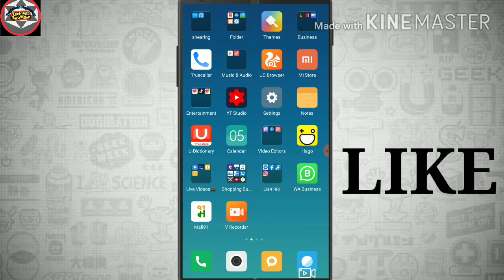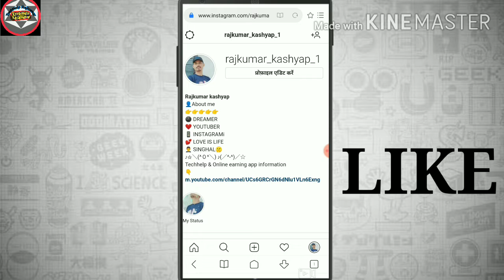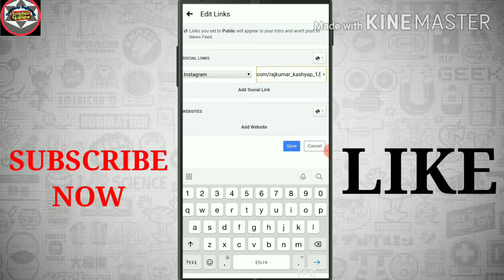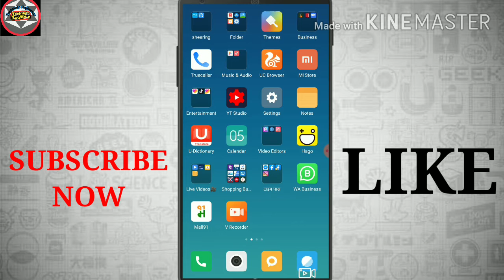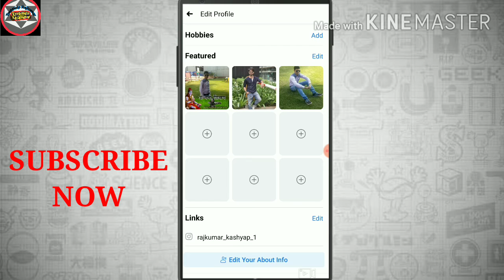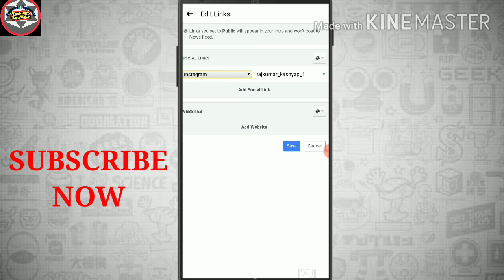Facebook me Instagram Link kaise jode || How to add Instagram Link in Facebook account in Hindi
इस वीडियो में मैंने आप लोगों को बताएं कि आप लोग अपने फेसबुक अकाउंट में इंस्टाग्राम का अकाउंट कैसे जोड़ सकते हैं अगर यह वीडियो आप लोगों को पसंद आया हो तो हमारे चैनल को सब्सक्राइब करें और वीडियो को दोस्तों के साथ शेयर करें

Topic :-

1. How to add instagram to facebook,
2. how to add instagram in fb page,
3. How to connect facebook with instagram,
4. how to add  instagram in facebook page,
5. how to connect facebook page with instagram,
6. how to connect facebook page with

7. fb par Instagram link kaise dale,
8. Facebook par Instagram link kaise dale,
9. Facebook pe Instagram link kaise kare,
10. fb me Instagram ka link kaise dale,
11. how to add Instagram link to Facebook,
12. how to Facebook Link on Instagram,
13. Facebook me Instagram kaise jode,
14. Facebook Instagram Link,
15. how to link Instagram to Facebook,
16. how to add fb Link on Instagram,
17. Facebook me Instagram Link kaise kare,
18. fb pe Instagram link,
19. Facebook par Instagram kaise add kare,
20. Instagram ko Facebook se kaise jode,
21. mobile se Instagram ko kaise fb se jode,